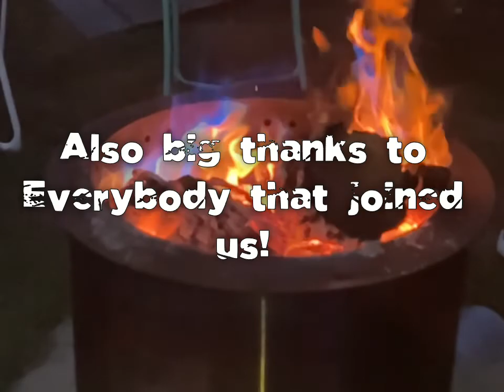HATM 2022!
Join the Jersey Devils Bicycle Club and International Guests Boris, Maggie and Dirk at the club's 12 Annual year end ride and brouhaha!